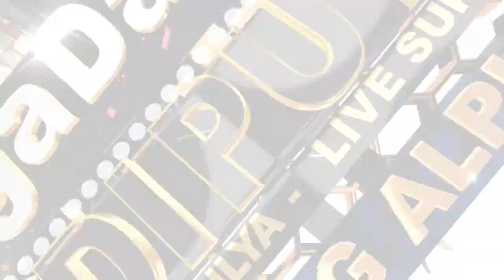ANDI PUTRA - CINTA SENGKETA LIVE IN SUKAMULYA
KHITANAN: UJANG ALPIAN
RASULAN: NENG ARISKA ZAHRA
BPK.RT.BANDI - IBU.ERAT (RATMINAH)
DSN.SUKAMULYA DS.BATANGSARI KEC.SUKASARI KAB.SUBANG

DI DOKUMENTASIKAN OLEH :
AG PRODUCTION
ALAMAT :
Jl.Sumur Sapi Ds. Tanjung Tiga  Kec.Blanakan Kab.Subang